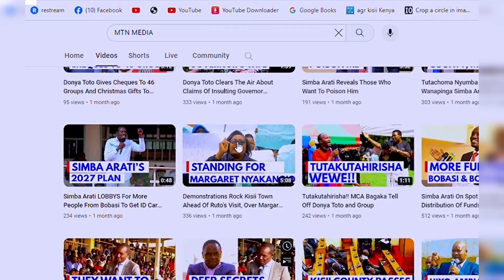Azimio MP Risks Being Abducted, Lecturers Ruto Mps